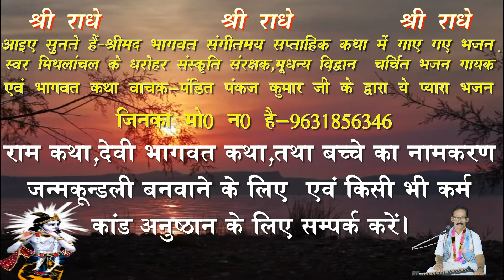KRISHN BHAJAN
THANK YOU SO MUCH SEE MY VIDEO